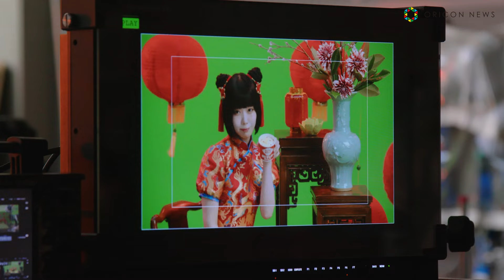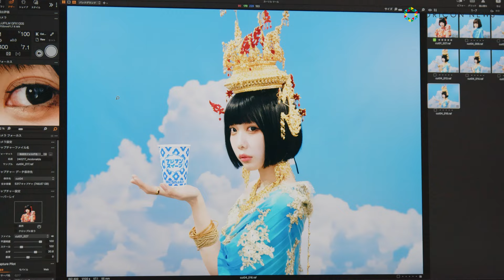あのちゃん、レアなロングヘアも可愛い！チャイナ＆タイ風ドレスで三変化！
マクドナルド新TVCMに、3種の衣装に身を包んだあのちゃんが登場。CMは6月4日より放映開始。

　日本マクドナルドが、『アジア』をテーマにした、「マックフルーリー 杏仁マンゴー」「マックシェイク ソルトライチ」「バナナキャラメルパイ」の3商品を6月5日より全国のマクドナルド店舗(一部店舗を除く)にて期間限定販売する。

　それに伴い、放映するCMではあのちゃんが出演。３種類それぞれのアジアンスイーツをイメージした衣装に身を包み、あのちゃんが歌うオリジナルソングにのせて新商品を紹介。